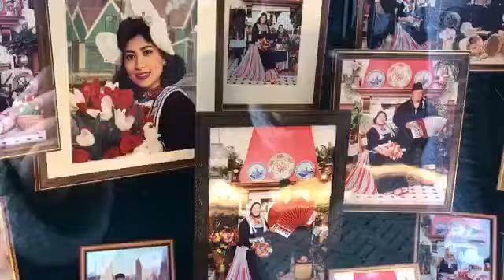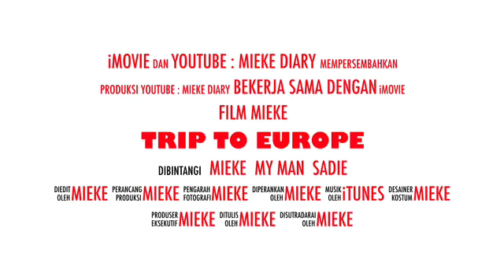My trip in Europe coming soon here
Trip to Europe